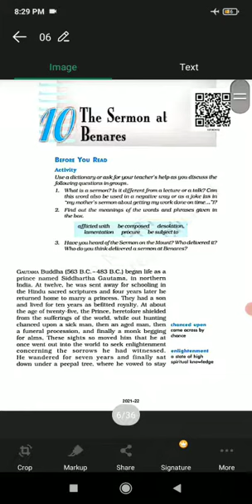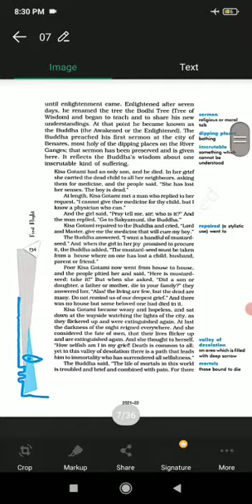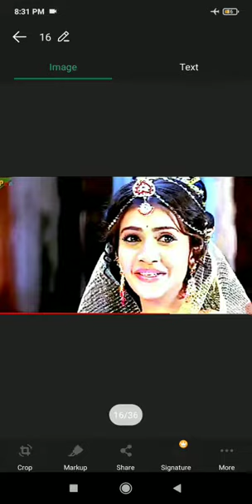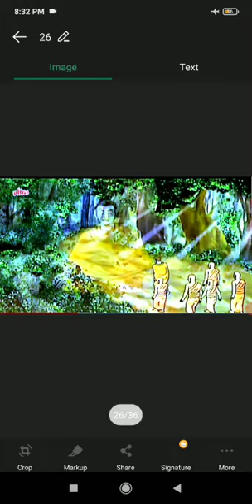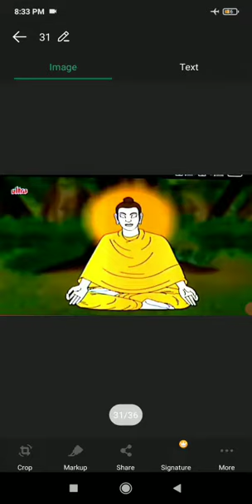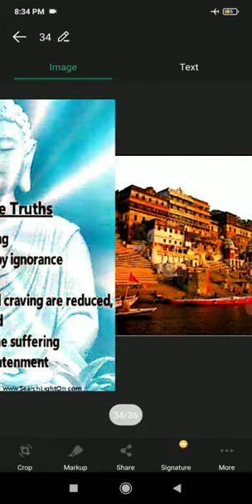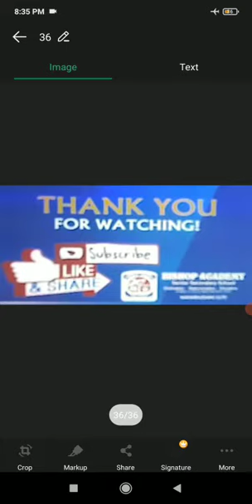ENGLISH LITERATURE | EXPLANATION THE SERMON AT BENARES | PART 2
THIS VIDEO IS ADDRESSED BY RAGHVENDRA PANDEY SIR ( FACULTY OF ENGLISH LITERATURE)